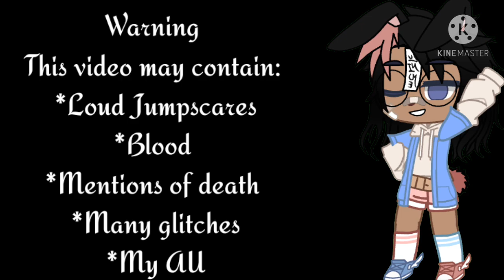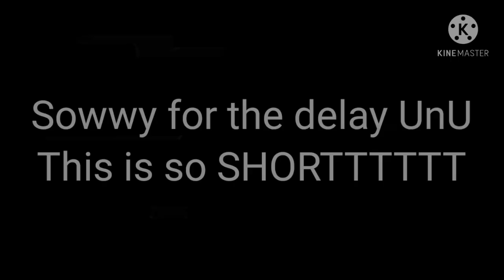William afton and Fnaf 1 stuck in a room 24 hours | My AU | Rotten Glitch🗡 | GC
Como estan mis brochetitas hoy les traigo

💐William Afton and Fnaf 1 stuck in a room 24 hours💐

Video producido en Samsung J2 Prime con Kinemaster minuatura hecha en ibis paint x